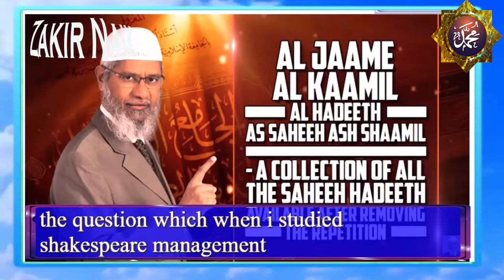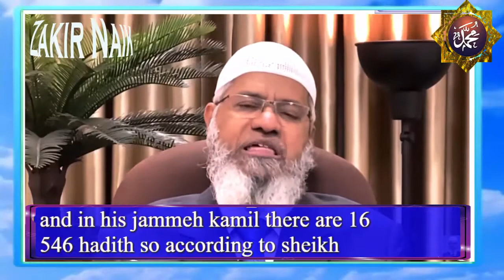Dr Zakir Naik - Saheeh Hadeeth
Al Jaame Al Kaamil Al Hadeeth As Saheeh Ash Shaamil   A Collection of All
the Saheeh Hadeeth,translator